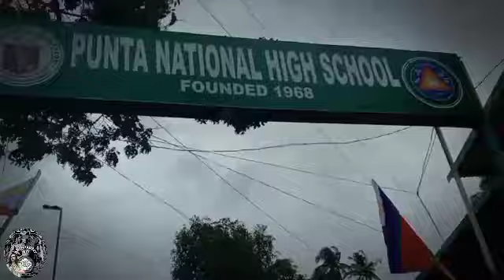communityserviceigadaskwela2021LgLive Skeptrons ❗ ‼️Long Live Phi Chapter❗‼️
By the Power of ALPHA KAPPA RHO we are commited to provide humanitarian service and being part of this organization has given me the foundation for everything I do in my career from the loyalty to determination it laid the foundation for everything I've been able to enjoy. I'm heavily involved with ALPHA KAPPA RHO